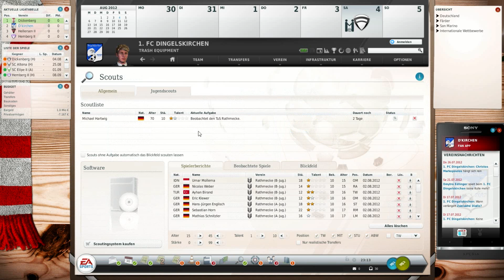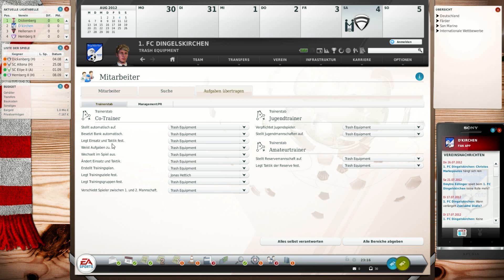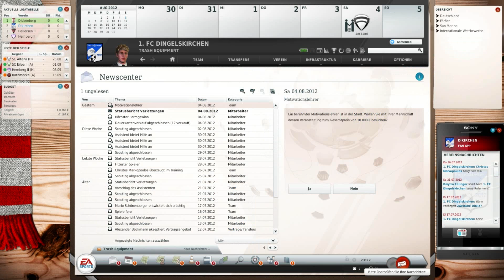Let's Play Fussball Manager 13 (HD) #005 - Mehr Scouts.wmv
Erstmal erkläre ich, warum wir eine Woche "in die Zukunft gereist" sind, danach gebe ich ein paar Angebote für neue Scouts ab. Außerdem hängen wir noch ein wenig im Jugendbereich rum und spielen schließlich unser erstes Spiel in dieser Aufnahme.

Dank an:
FRAPS - Aufnahmeprogramm
Windows Movie Maker - Videobearbeitung
EA Games - für das Spiel

Ihr wollt Fussball Manager 13 kaufen?

Ihr wollt die offizielle Seite besuchen?